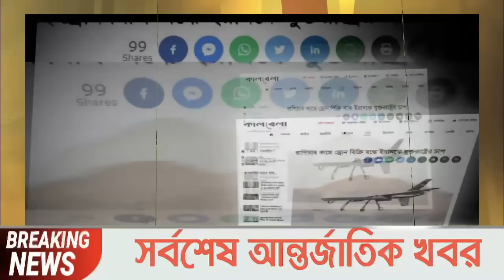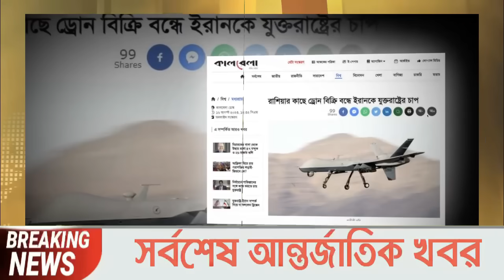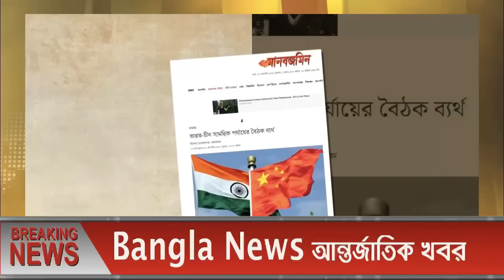আন্তর্জাতিক খবর Today 17 Aug' 23 BBCnews আন্তর্জাতিক সংবাদ antorjatik sambad বিশ্ব সংবাদ ajker world